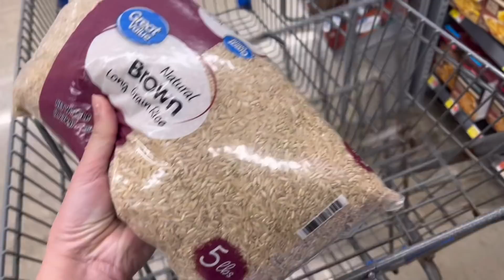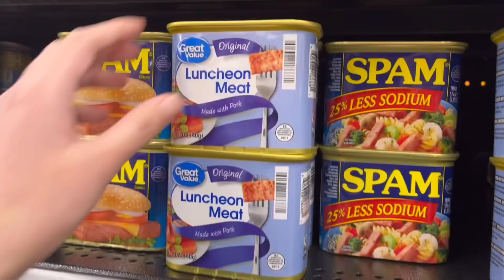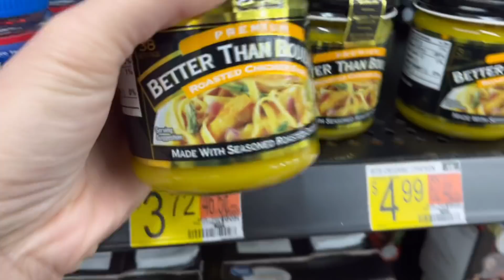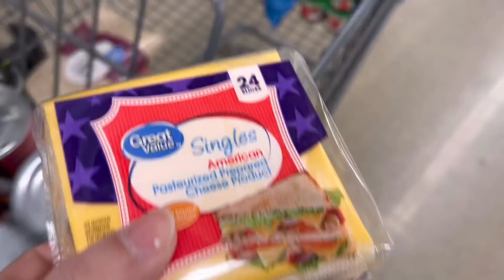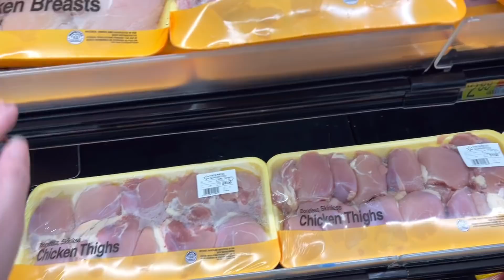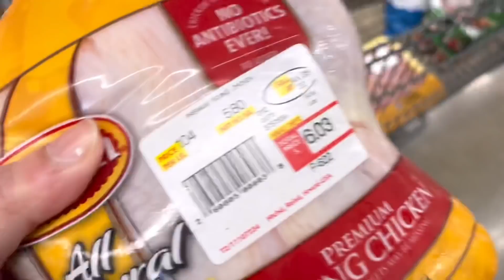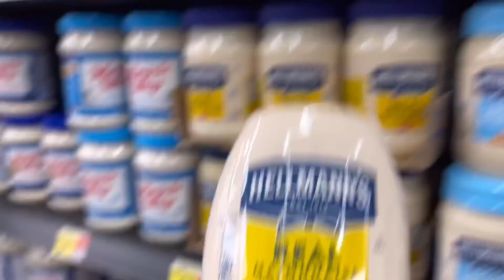PALENGKE DAY | NABUDOL KO SI MISTER PERO NAGALIT😂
Ayan ng dahil lang sa baka ngaway pa kami😂

walmart grocery shopping online
walmart grocery shopping and pickup
walmart grocery shopping account
walmart grocery shopping ad
can i do walmart grocery pickup with food stamps
how to order groceries from walmart for home delivery
what is the minimum purchase for walmart grocery delivery